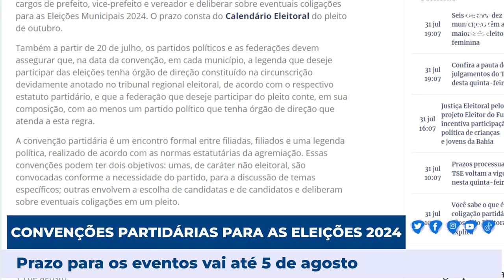PL e DC definem seus candidatos a prefeito, vice e vereadores em Cabeceiras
Sintonize 87,9 MHz e ouça a Interativa FM em Cabeceiras, Goiás e região.
Na internet ouça onde estiver 👇🏼